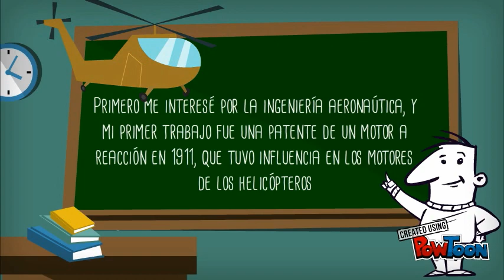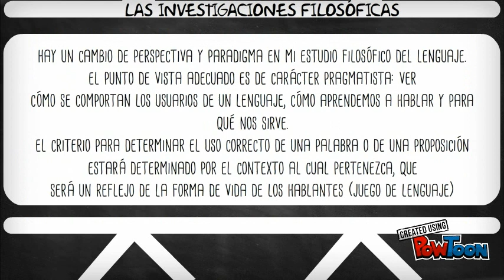ludwing wittgenstein filósofo matemático educación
Los alumnos de 1º de bachillerato Susan Blesa y Sergio Guimeno han elaborado este divertido vídeo sobre el pensador austríaco Ludwing Wittgenstein. Fue un filósofo, matemático y lógico del siglo XX que revolucionó el pensamiento de su época.  ¡Esperamos que os guste!